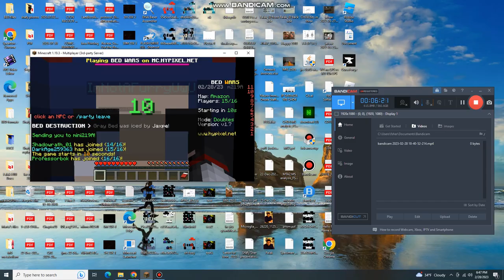Just a regular bedwars video... :-) (WITH FRIEDNS!)